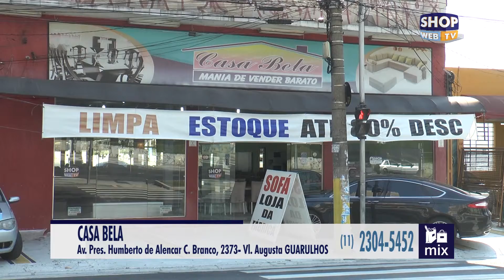CASA BELA 186